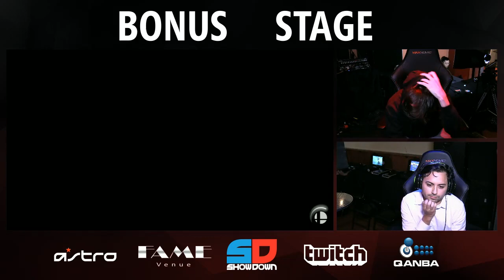Ultimate Bonus Stage #69 - Grand Finals: Rice (Banjo & Kazooie) vs Will.Play.4.Food (Villager)